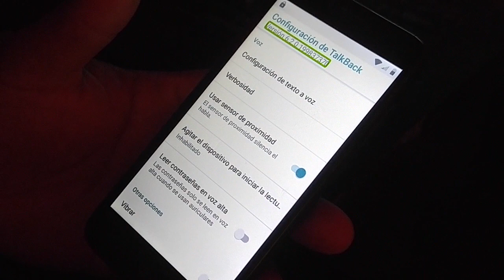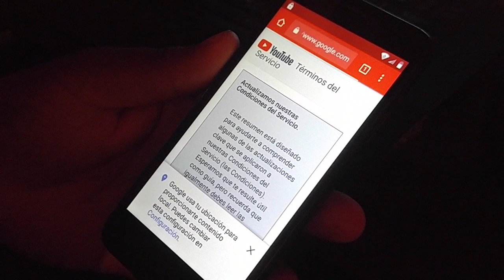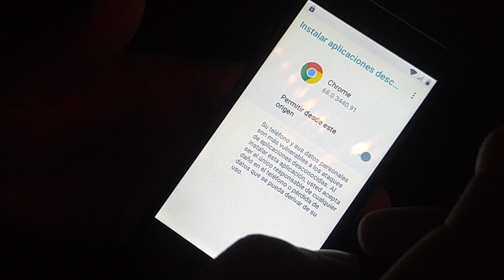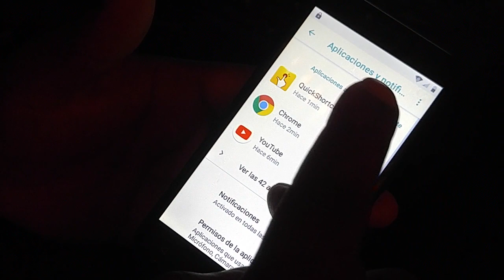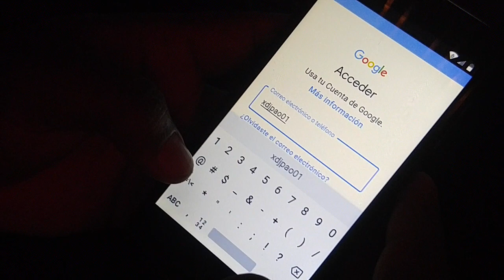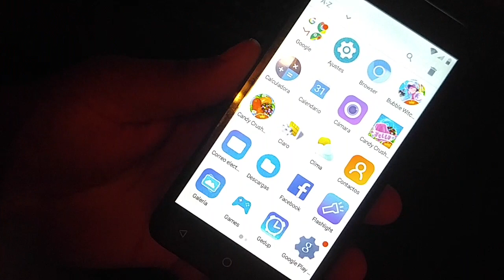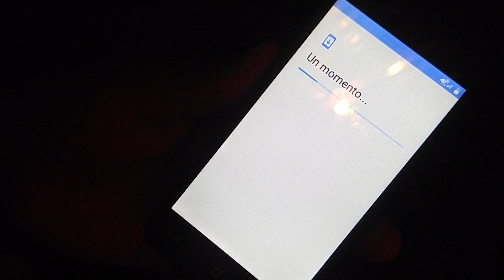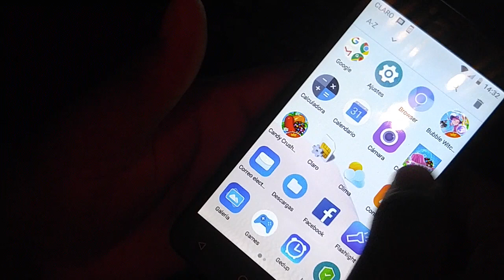8 de julio de 2020(2)